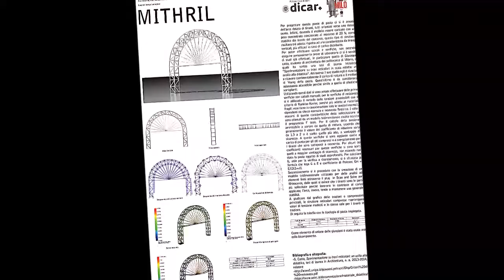2nd MITHRIL. 2018 Spaghetti Bridge Competition - BARI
Spaguetti Bridge Competition at the Politecnico di Bari. Structures in Architecture. Second classified.